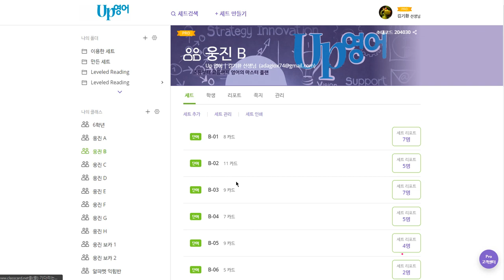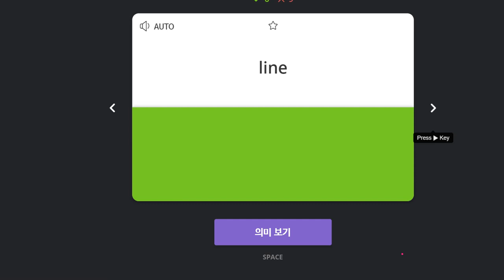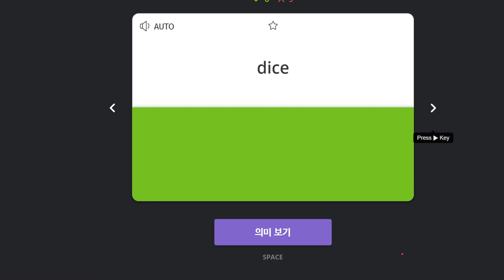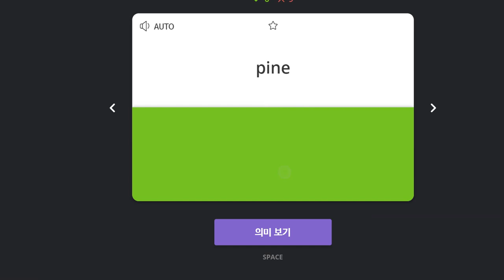김민준 2019 12 13 일대일